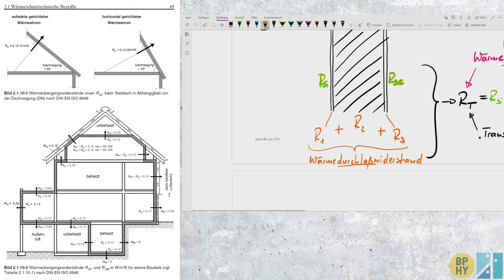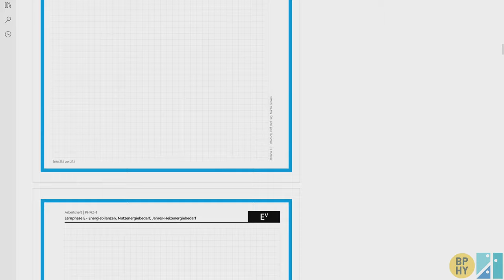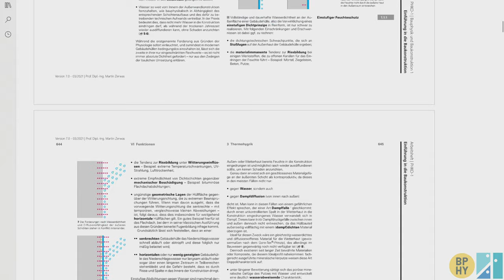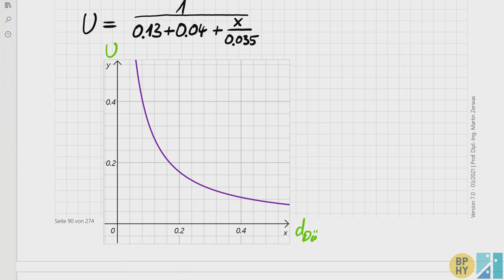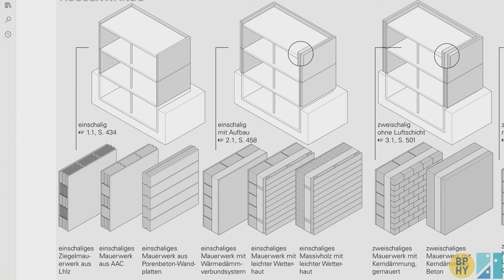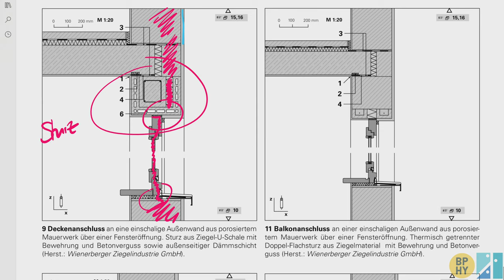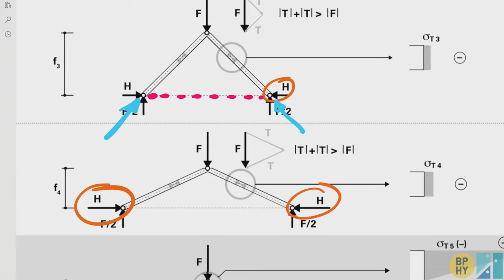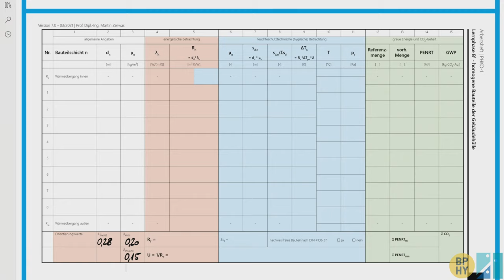homogene Bauteile - Konstruktion und Berechnung, Teil 2